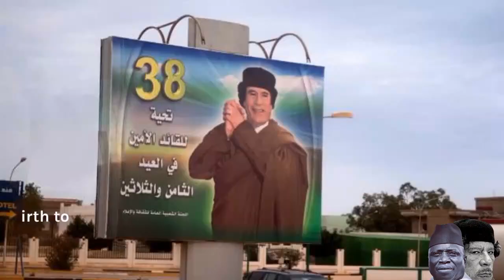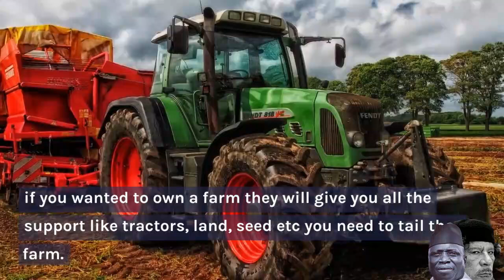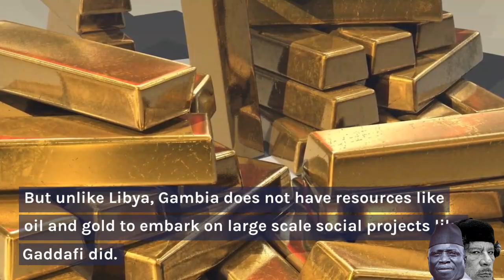Gambia Kachaa: The UNTOLD TRUTH About Jammeh & Gaddafi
This video explores 10 shocking similarities between ex-president Yahya Jammeh of The Gambia & the late Libyan Leader Muammar Gaddafi whom many view as Great Pan-African revolutionaries.